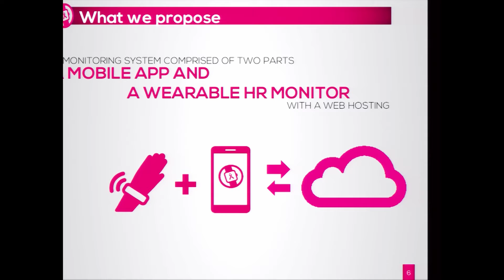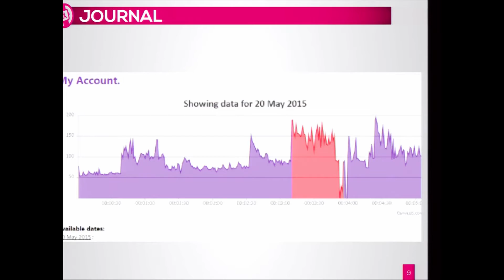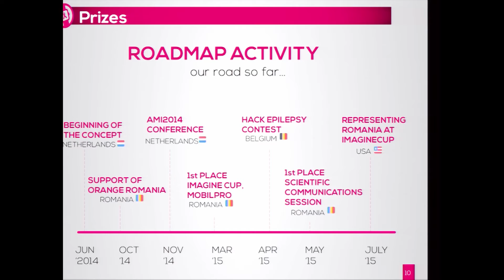Helping predict nearby epileptic seizures | Vlad Teohari | TEDxBucharest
Epileptic seizures manifest without warning and usually to the surprise of those around the person affected. What if we could be heroes with just the phone in our pocket and help spot the seizures of nearby people and come into their aid?

Vlad Teohari | Engineer | Founder, Salva Software | Fond of science since first stepping foot in school, Vlad enjoys working hard for achieving his goals. He defines himself as a person with high ambitions because once he sets his mind on something, he is unstoppable. Vlad just completed this year his Bachelor studies at the Faculty of Electronics, Telecommunications and Information Technology in Bucharest. He doesn't accept half measures in anything he does and always finds the right answer no matter the problem.